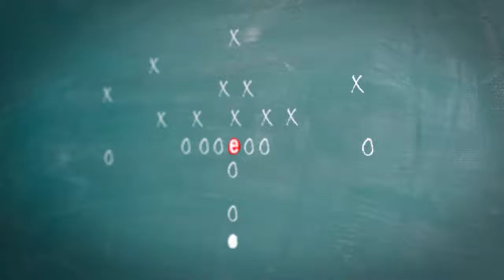Working with Attorneys and CPAs for Fraud Cases - What to Know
Jen is discussing fraud with Danielle Supkis Cheek, a Certified Fraud Examiner and a director at PKF Texas. This week they discuss details of working with attorneys and CPAs and how attorney/client privilege may or may not extend to work the CPA does for a fraud case.